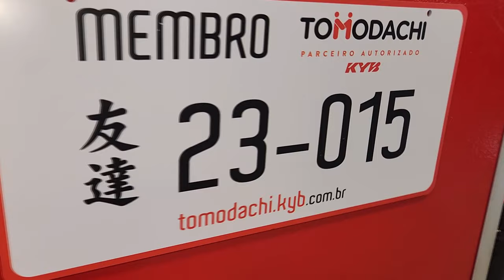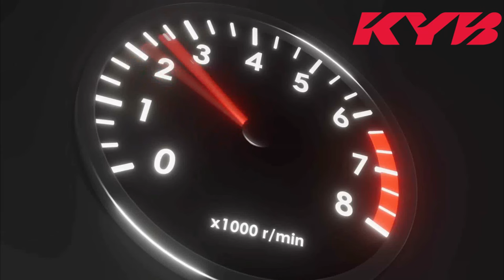EP. 1244 // Amortecedores e Fadiga Sensorial: Quando Nossos Sentidos Se acostumam com um DEFEITO!!